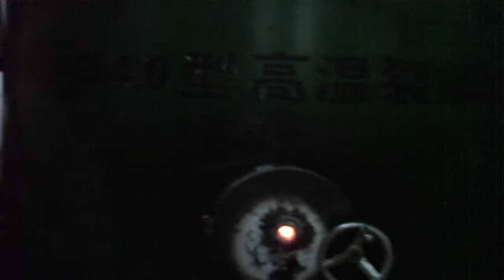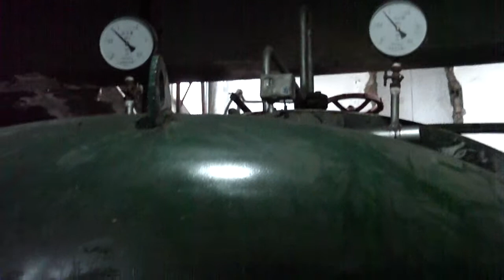biomass burner ,rice husk burner in energy saving equipment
a. our company was established in 1997, has 9-year experience in biomass machinery field;
b. our productions including biomass pyrolysis multifunction burner, biomass gasification power plant and gas supply system;
c. build broad cooperation relationship with 6 colleges, universities and many scientific research institutions;
d. have applied the national patent and gained many authentication and certifications;
Our productions are suitable for straw, sawdust, rice husk, waste wood, and other agricultural straw and have many features and advantages. Screw feeding material, high temperature increasing oxygen, control temperature and water is automatically control. One person is on duty, automatically operation.
a. scientific design, technology advanced
b. safe for easy operation
c. save cost, save energy, protect the environment
d. the temperature can up to 800-1300℃, the length of flame can be 3-4 meters.
sophia zhou

sopha zhou
   Skype:sophia626728